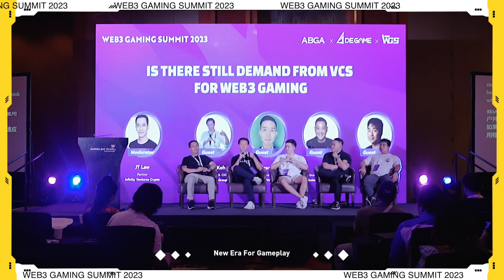Web3 Gaming Summit 2023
The event was a great success and we gained a lot from it.